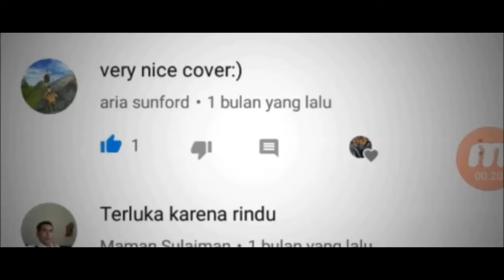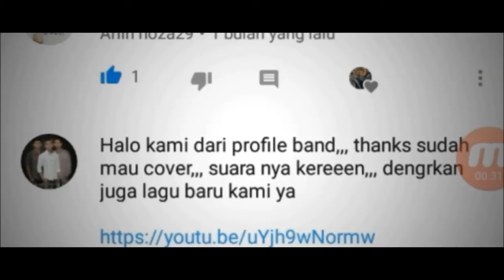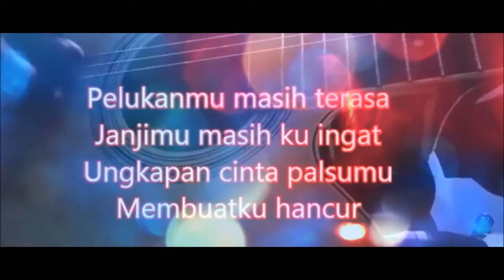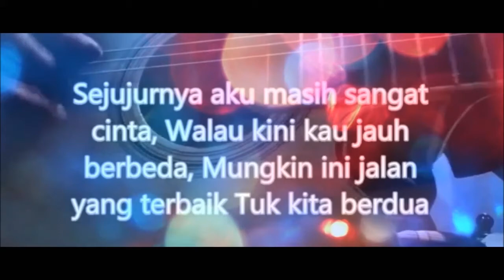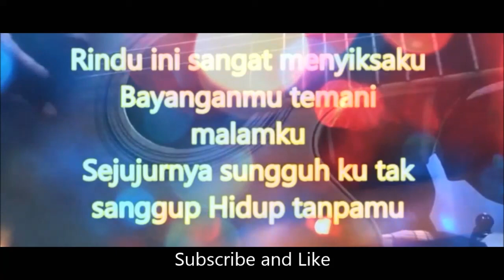cover Lagu Menguntungkan Siapa??? : Polemik tentang Cover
Para Pembuat lagu atau musik ada yang senang jika lagunya di cover tapi ada juga yang tidak suka, sebenarnya mereka di untungkan dengan cover lagu, karena lagu mereka cepat dikenal oleh orang banyak, karena dengan cover pasti mereka ingin melihat dan mendengarkan aslinya